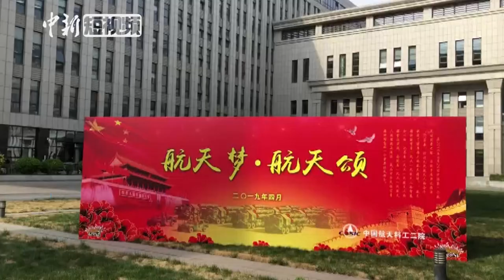中国首座钱学森与“航天四老”铜像雕塑群落成 杨利伟吁继承“重科学 轻名利”精神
在今年“424”的第四个“中国航天日”前夕，中国“航天之父”钱学森与同时期被誉为“航天四老”的任新民、屠守锷、黄纬禄、梁守槃等老一辈航天专家一起阔步向前的全身铜像雕塑群，19日在中国航天科工集团有限公司第二研究院(中国航天科工二院)大楼前落成亮相。